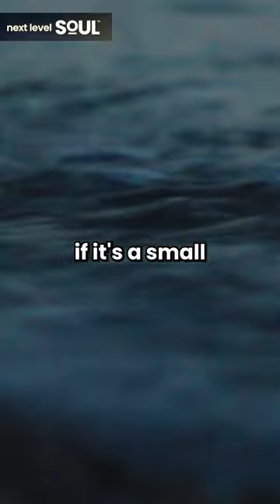Mark Nepo: "The Rhythm Between Effort and Grace" | Next Level Soul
Mark Nepo is a poet and spiritual adviser who has taught in the fields of poetry and spirituality for over 40 years. With over a million copies sold, Mark has moved and inspired readers and seekers all over the world with his #1 New York Times bestseller The Book of Awakening. A beloved poet, teacher, and storyteller, Mark has been called “one of the finest spiritual guides of our time,” “a consummate storyteller,” and “an eloquent spiritual teacher.” His work is widely accessible and his books have been translated into more than twenty languages.

A bestselling author, Mark has published twenty-two books and recorded fifteen audio projects. In September 2022, his twenty-third book, Surviving Storms: Finding the Strength to Meet Adversity, will be published (St. Martin’s. Essentials). Recent work includes The Book of Soul (St. Martin’s Essentials, 2020), which was honored by Spirituality & Practice as one of the Best Spiritual Books of 2020, Drinking from the River of Light (Sounds True, 2019), a Nautilus Book Award Winner; More Together Than Alone (Atria, 2018) cited by Spirituality & Practice as one of the Best Spiritual Books of 2018; and Things That Join the Sea and the Sky (Sounds True, 2017), a Nautilus Book Award Winner. Mark is a regular columnist for Spirituality & Health Magazine.

In 2015 Mark was given a Life-Achievement Award by AgeNation; in 2016 he was named by Watkins: Mind Body Spirit as one of the 100 Most Spiritually Influential Living People, and was also chosen as one of OWN’s SuperSoul 100, a group of inspired leaders using their gifts and voices to elevate humanity. Mark appeared several times with Oprah on her Super Soul Sunday program on OWN TV, and was part of Oprah’s The Life You Want Tour in 2014. He has also been interviewed by Robin Roberts on Good Morning America.

In his 30's Mark was diagnosed with a rare form of lymphoma, a struggle which helped to form his philosophy of experiencing life fully while staying in relationship to an unknowable future. Mark devotes his writing and teaching to the journey of inner transformation and the life of relationship. He continues to offer readings, lectures, and retreats.